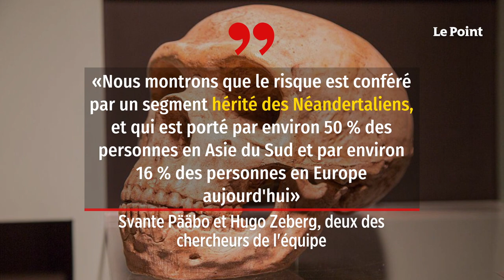Un gène hérité de Néandertal pourrait favoriser les formes graves du Covid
Y a-t-il un lien entre l'homme de Néandertal, dont l'espèce s'est éteinte il y a plusieurs dizaines de milliers d'années, et les formes sévères de Covid-19 ? Oui, à en croire une équipe de chercheurs allemands, qui a publié ses conclusions mercredi 30 septembre dans la revue Nature, et dont CNN se fait l'écho. Ils assurent qu'un morceau de chromosome de l'homme de Néandertal, que l'on retrouve chez les habitants d'Asie du Sud-Est et les Européens, multiplie les chances chez les porteurs de contracter une forme grave de la maladie Covid-19. Cette trace d'ADN néandertalienne se trouve sur le chromosome 3.